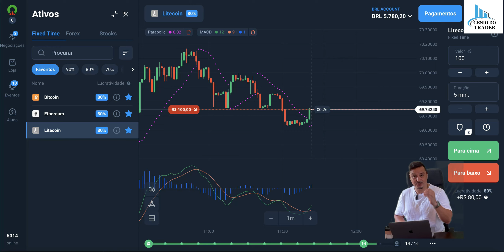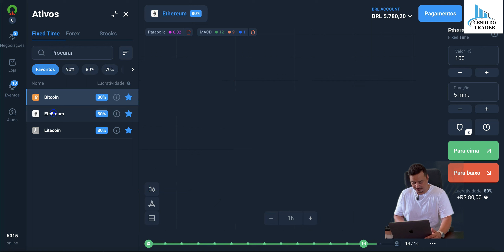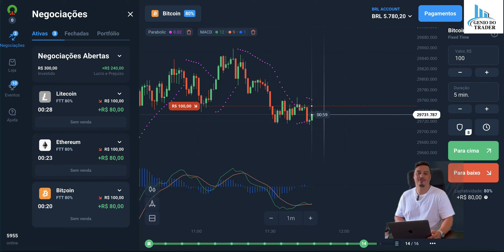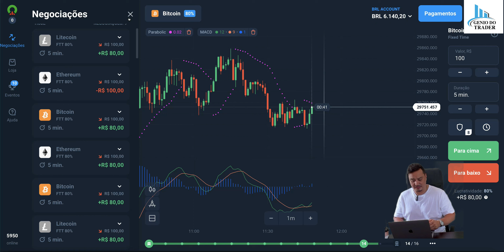COMO OPERAR CRIPTOMOEDAS | MACD | PARABOLIC | CORRELAÇÃO DE PREÇOS | AÇÃO DE PREÇO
ESTRATÉGIA DA OLYMP TRADE COM 90% DE CILCA NO LINK

Para garantir que seu cadastro seja feito corretamente, antes de usar o link, exclua os cookies e o histórico do seu navegador

Dúvidas esclarecidas-

Olá a todos, neste vídeo vou mostrar uma estratégia da OLYMP TRADE com 90% de sucesso em um minuto, uma estratégia simples para iniciantes que estão começando a investir.

Olá a todos, como estão?
Aprenda a negociar com seu próprio capital na estratégia matadora da OlympTrade🔝🔝🔝😱😱
Uma estratégia matadora com 90% de acertos📉📊📊
Estratégia de negociação de tendências da Olymptrade.
estratégia para negociar com a tendência.
comércio com a tendência.
COMO OPERAR CRIPTOMOEDAS | MACD | PARABOLIC | CORRELAÇÃO DE PREÇOS
como usar com combinação ponto de pivot | PULLBACK | ACTION PRICE
O que é uma linha de tendência?
como usar suporte e resistência.
como negociar com suporte e resistência.
como negociar suporte e resistência na Olymptrade.
A melhor estratégia vencedora da Olymptrade.
Estratégia Olymptrade 2022.
comércio olímpico.

* Quais as vantagens de adquirir esta estratégia?
⚠ Suporte da minha equipe 8 horas por dia
⚠Atualização diária do mercado no meu canal do Telegram
Bônus de 50% no seu primeiro depósito e bônus de 30% para uso ilimitado, acesso a um canal de notícias mais importante e as horas que terão sua volatilidade
O que é ação de preço?

Este canal não garante seus ganhos.
Destina-se apenas para fins educacionais. Só ensinamos estratégias e ajudamos a entender
o Mercado de uma forma melhor e mais simples. Não promovemos nenhuma atividade ilegal aqui.
Negociar de qualquer maneira envolve risco, então, antes de tudo,
Analise suas finanças e depois decida. Não nos responsabilizamos por quaisquer Perdas.
                                                      APENAS 18+ ✔